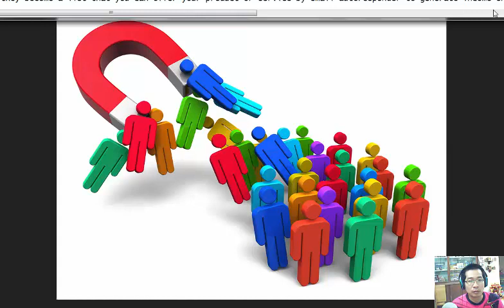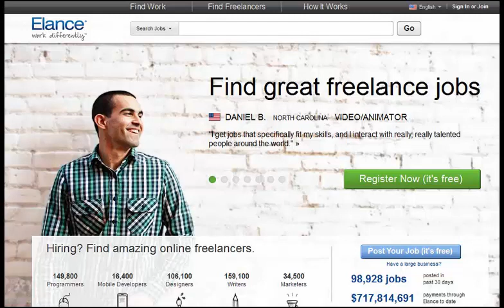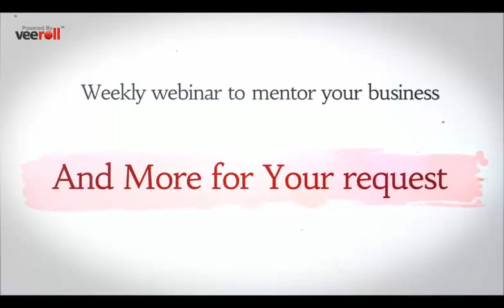content creation for lead magnet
You will learn how to create a lead magnet to attract people to sign up to receive valuable content from you.
And then they become a list that you can offer your product or service by email autoresponder to generate income online.
Okay let watch the video.